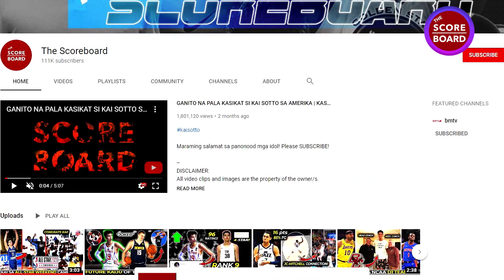6'4" High Flyer & Gilas Prospect, "LeBron" Lopez Gumagawa ng Ingay sa Jr. UAAP, Ateneo Blue Eaglets!